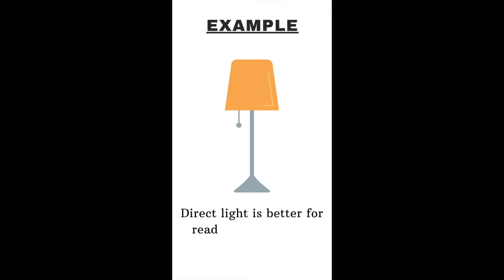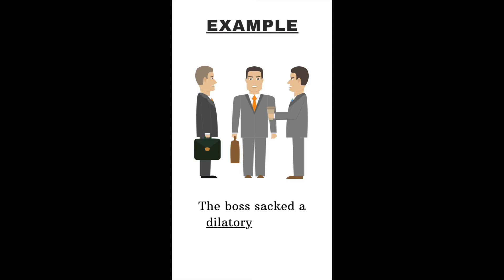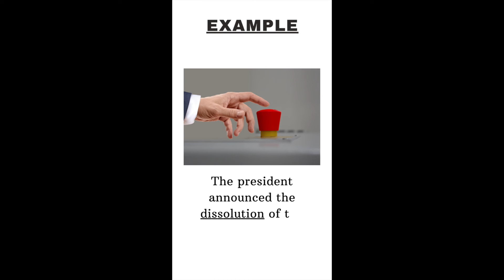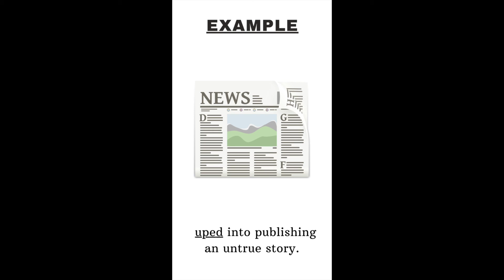22 words that start with D